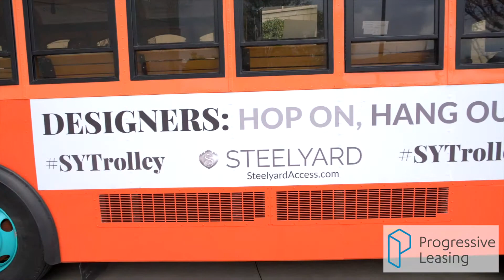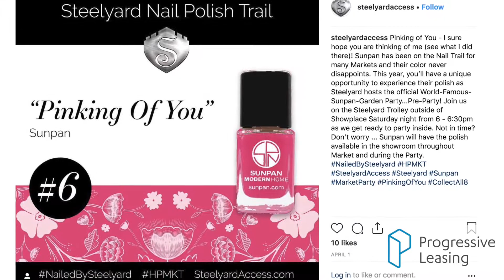All aboard Steelyard's market express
From trolley travel to the nailpolish trail, Shawn Hughes shares how Steelyard has applied a lot of creativity to supporting and educating the design community during the April 2019 High Point Market.